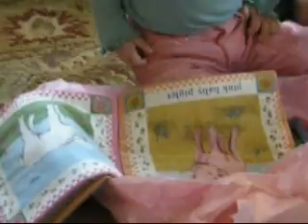Birthday with the Grandparents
Madeleine loves her new soft books and buggie rocker.  Video 12 of 13 shot 20071125.